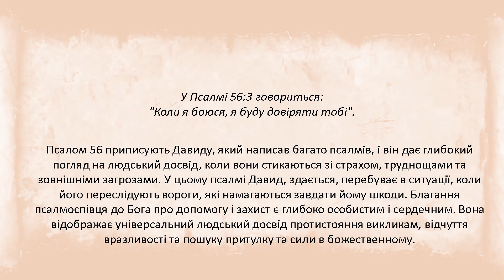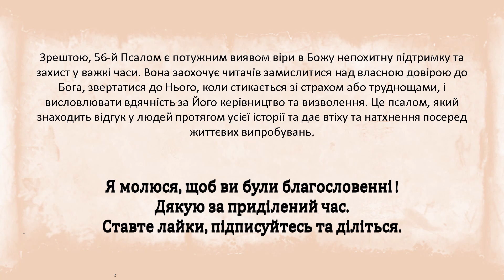Покладатися на Бога попри страх – розкриття послання з Псалма 56:3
Досліджуйте глибоке послання Псалма 56:3, де непохитна довіра до божественного сяє в моменти страху та невпевненості. Відкрийте для себе вічну мудрість цього вірша, коли псалмоспівець звертається до Бога за розрадою та силою, пропонуючи універсальний урок довіри до божественного у найважчі моменти життя.